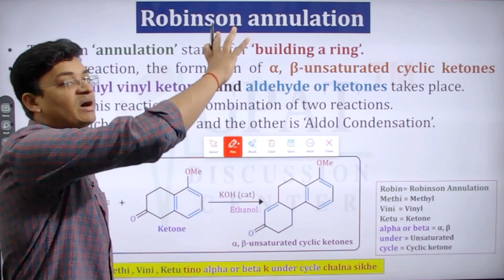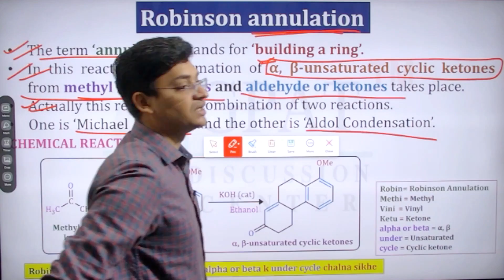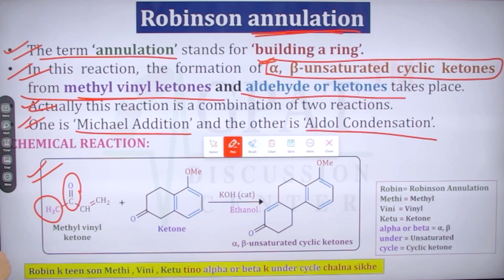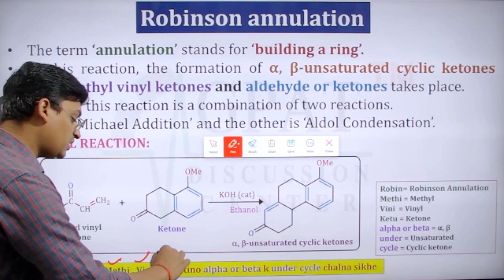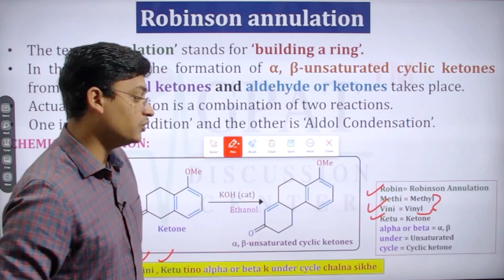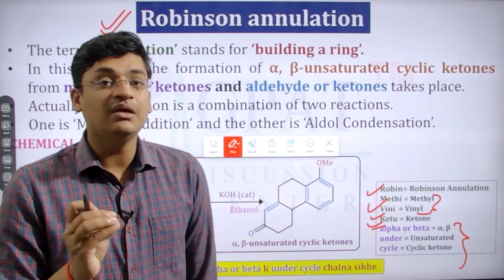Robinson Annulation | Organic chemistry | Name Reaction